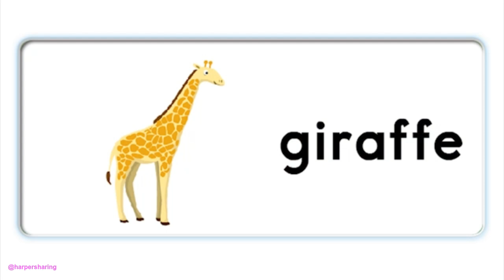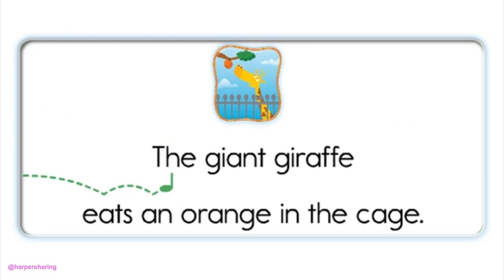Oxford Phonics World Level 4 g